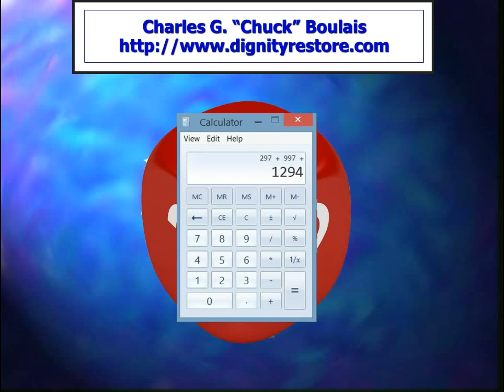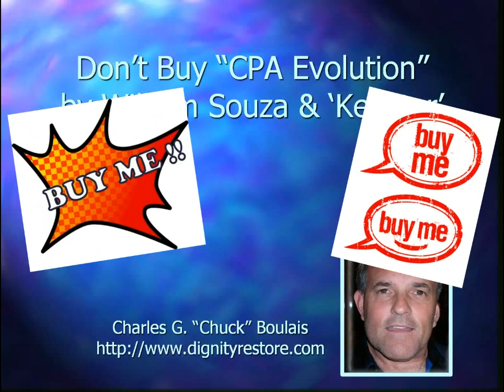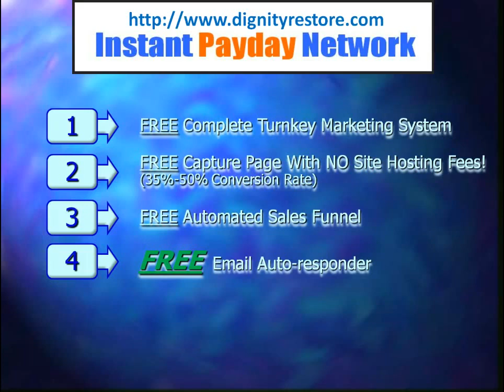DON'T BUY CPA Evolution by William Sousa & Kenster; CPA Evolution VIDEO REVIEW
- CLICK LINK TO LEFT FOR INSTANT PAYDAY NETWORK!!

This is Chuck Boulais, and this is a video review of CPA Evolution by William Sousa & Kenster. I was in business for over 20 years and got tired of working just to make my boss disgustingly rich. So I retired and ended up spending tons of money on product launches and coaching just to try and figure out how to make money online.

CPA Evolution is the latest product by William Sousa & Kenster that claims to be a full course and training package to teach you everything you need to know about CPA marketing. Please view my ENTIRE review video for more details concerning CPA Evolution.

By providing you with this brief review of CPA Evolution by William Sousa & Kenster I want to show you a little bit about the program so that you can determine if it's right for you, and you can make your own decision as to whether or not spending your money to buy it might or might not be right for you.

CPA Evolution is targeted mainly at newer internet entrepreneurs but in all likelihood the more experienced marketers may be very interested in it as well. Be careful before you buy the product though, especially if you're one of the less experienced entrepreneurs, as product developers count on the fact that new people are those who are most likely to spend money on new products. Developers know that inexperienced internet entrepreneurs feel the most pressure to find an answer to the "mysteries" of making money online, and/or they need to find a good product to promote so that they might possibly make money from home by trying their hand at JV marketing.

I also discuss the actual cost for CPA Evolution and the various membership levels which can be purchased. Please watch my video carefully because the initial advertised price may only be the beginning of the potential cost to you as an end user.

Willaim Sousa & Kenster are great marketers and product developers, and have come out with a very intriguing product and sales material for CPA Evolution. Should you decide to promote CPA Evolution as a JV Affiliate instead of buying the product as an end user, and try to earn commissions by recruiting people to buy it, know that it will be heavily marketed by other, more experienced and established affiliate marketers.

If you're struggling to make money on line, you DON'T have to spend money to get help or learn how to make money on the internet, or make money from home; not one red cent: I've been using a FREE Program with which  I've been "knocking it out of the park" ever since joining over a year and a half ago!

It's an HONEST, simple, and totally complete way to make as much as $400 per day with a FREE system, just CLICK HERE and you'll never have to buy another product or system ever again. This system comes with everything (and I mean everything) you need to get started:

- CLICK HERE FOR INSTANT PAYDAY NETWORK